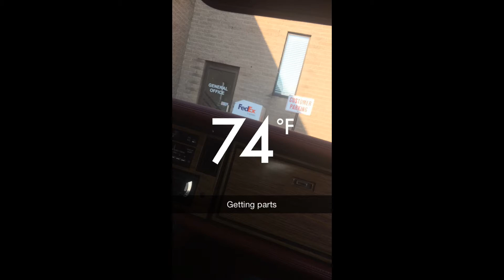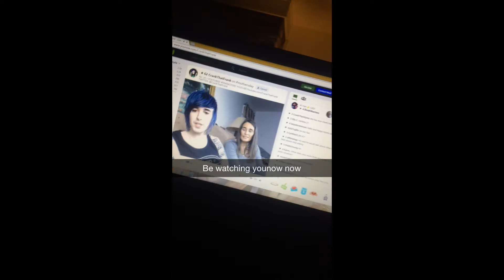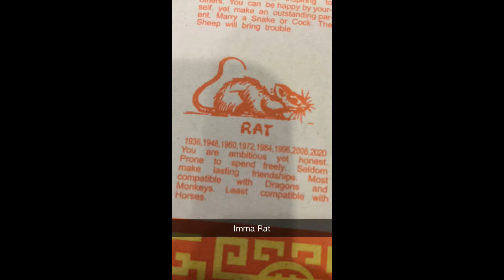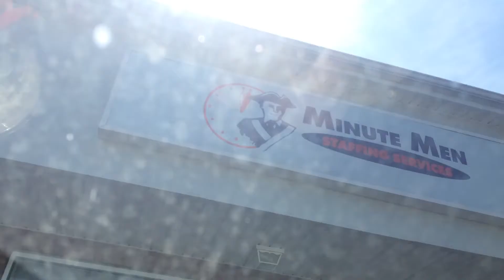Vets ,mothers day, drinks and wifeys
Hey guys! I love making videos for you guys and am always looking forward to hearing from you guys on video ideas or just to talk!!

Don't troll the comments!
If you see people bullying others report them stand up for each other and lets keep this an enjoyable place to come and talk to each other !

Do you want to send me something and have me open it on video or just write me back and fourth??
Tammy Mohney
Madison, Ohio 44057

My links!!

Snachat: LilMissEmo24

amazon wish list